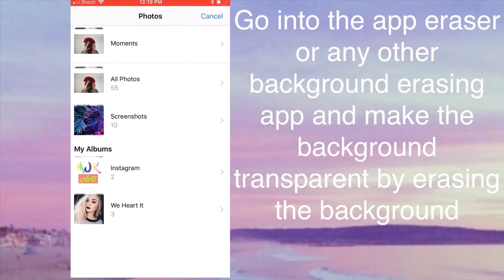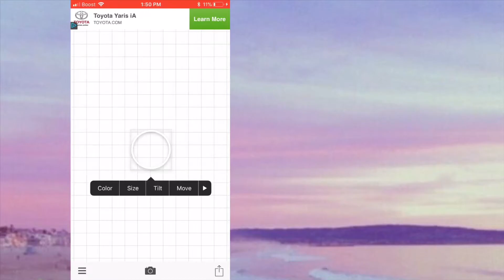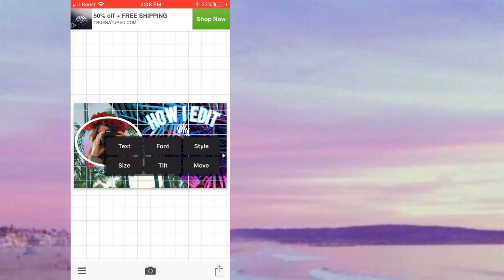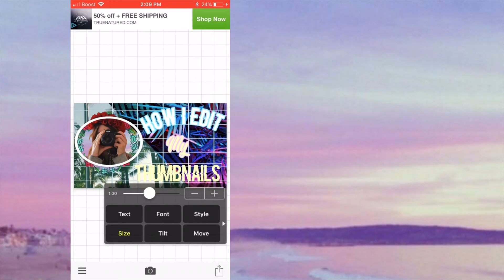HOW I EDIT MY THUMBNAILS💦NEW 2018// Easy Thumbnail Tutorial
✨Hey guys and I’m showing you how I edit my thumbnails and or how to make them like I do🌸

        The YouTuber That inspired this video

                               Stalk Me!!

Musically - yofavvjay

                                Myas Melody
                          Editing by Matthieu
                                 Joey Edits
                                  iSabrina

Also none of these Backgrounds belong to me and two of them are from iSabrina

I will see you guys tomorrow and have a good day ♥️❤️🌸😊